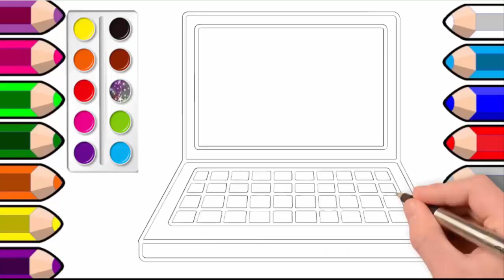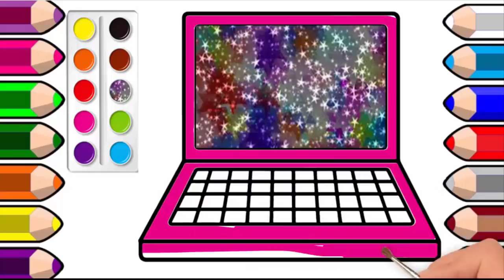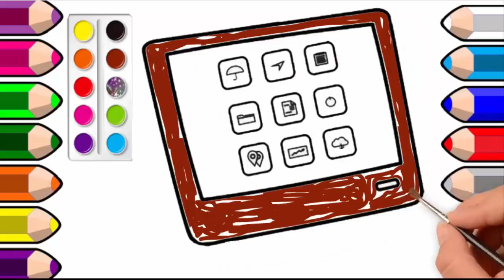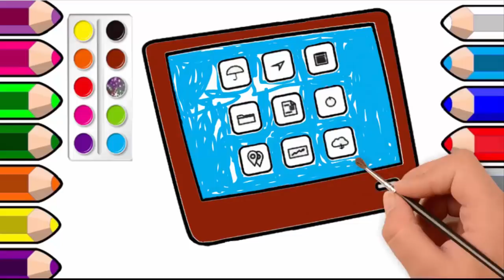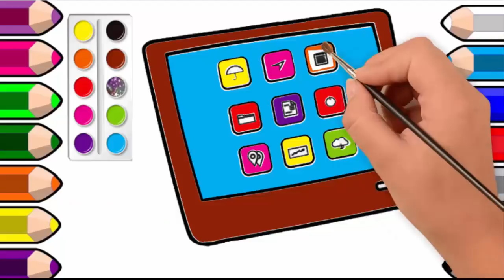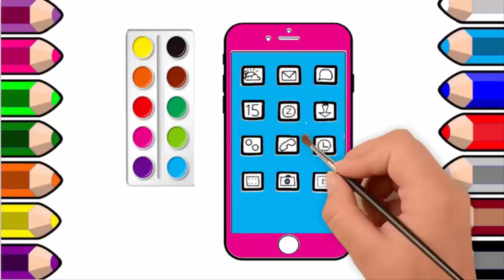Drawing and coloring laptop tablet and smart phone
Kids drawing and coloring of a laptop, Tablet and Mobile phone